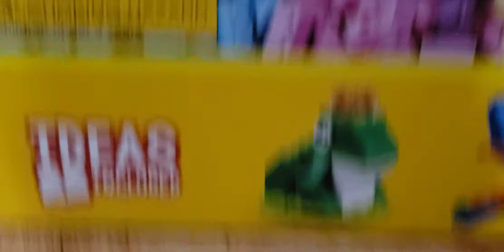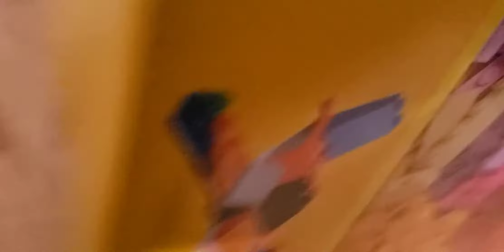Unboxing The Legos